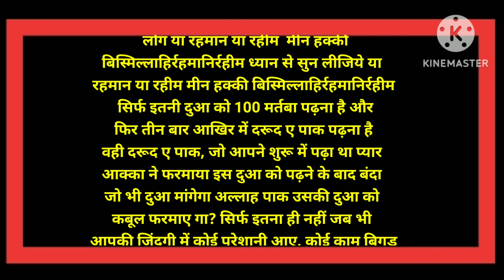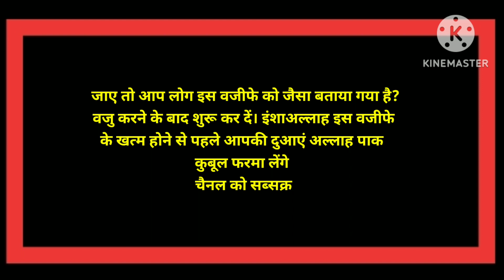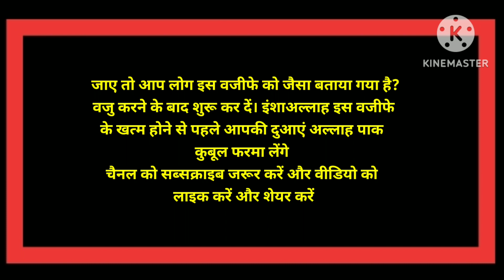hujur Ki Sakhai Hui||hujur ka bataya hua